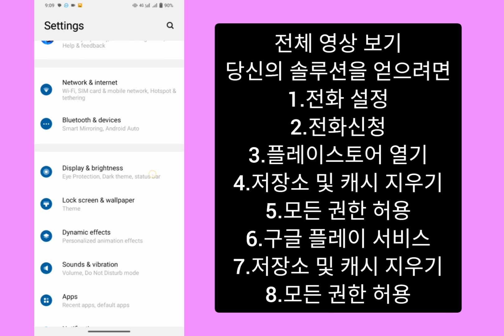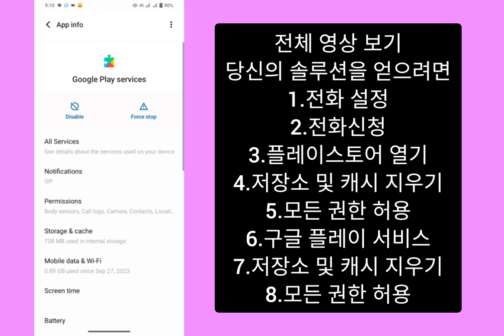Android 기기에서 앱을 다운로드하거나 설치하지 못하는 경우 수행할 작업 , 내 휴대폰 앱이 설치되지 않음, Android에서 앱을 다운로드하는 데 문제가 있음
Android 기기에서 앱을 다운로드하거나 설치하지 못하는 경우 수행할 작업

내 휴대폰에 앱이 설치되지 않습니다. Android에서 앱이 설치되지 않는 문제를 해결하는 방법입니다. Android에서 앱이 설치되지 않습니다. 앱이 Android 휴대폰에 설치되지 않습니다. Android에서 앱이 설치되지 않음 오류를 해결하는 방법, 앱을 설치할 수 없는 휴대폰, 내 휴대폰 앱이 설치되지 않음, Android에서 앱을 다운로드하는 데 문제가 있음, Android 휴대폰에 앱이 설치되지 않음, 휴대폰에 앱이 설치되지 않음, 휴대폰에 앱이 설치되지 않음, Android 수정, Android